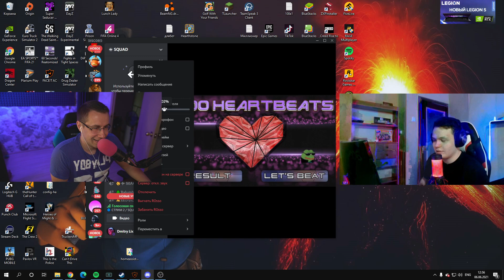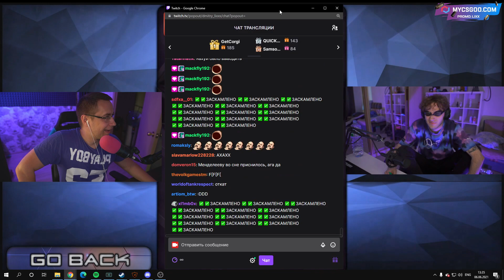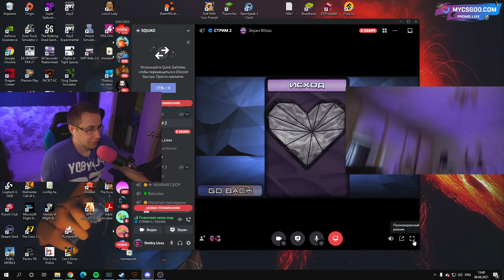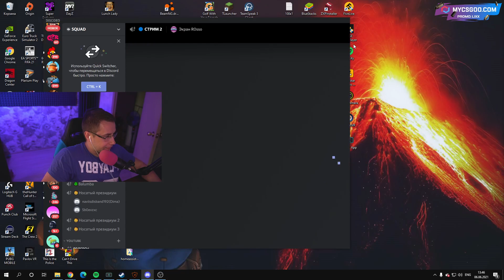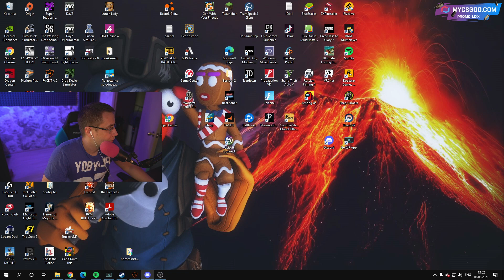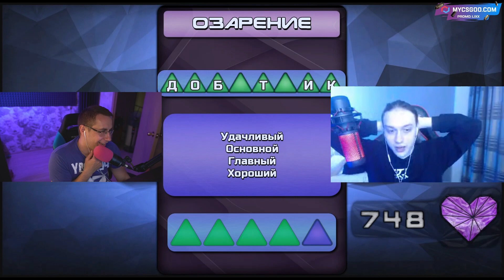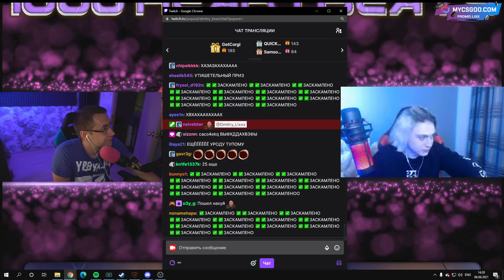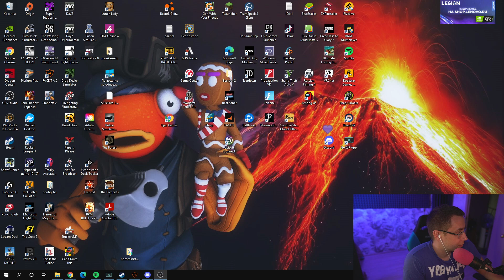ПРОБЛЕМЫ НА ШОУ?1000 УДАРОВ СЕРДЦА! ВЫПУСК С КОСТЫЧЕМ КОРЕШОМ И НЕКОГЛАЕМ !СКАМ ШОУ ДМИТРИЯ ЛИКСА